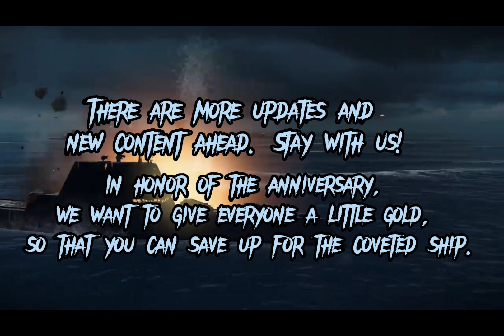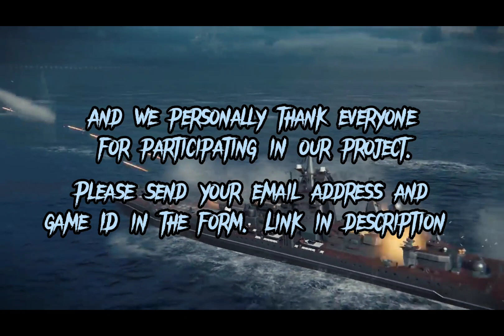Modern Warships || Happy anniversary celebration || Free gold gift offer for the players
Hello Captains!

The game administration congratulates you on the anniversary of the first release of our beloved game. We would like to remind you that the global release of the game took place on May 13, 2021. We will definitely celebrate this date, with even bigger prizes!

It's been a great year, we've gathered a great friendly community. And we personally thank everyone for participating in our project.
There are more updates and new content ahead. Stay with us!

In honor of the anniversary, we want to give everyone a little gold, so that you can save up for the coveted ship.